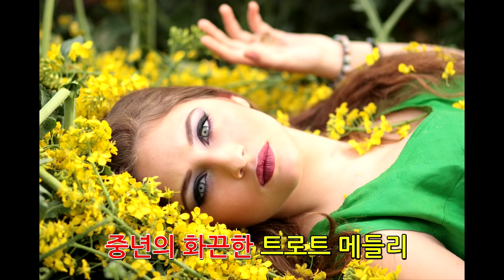중년의 화끈한 트로트 뽕짝 메들리 Koraen trot song medley YouTube